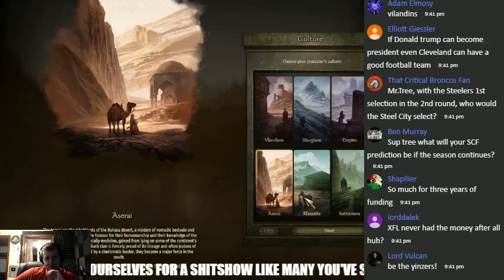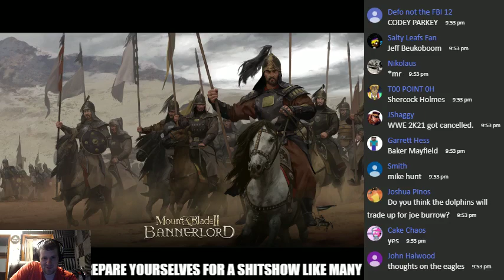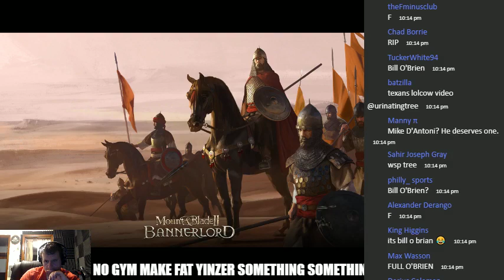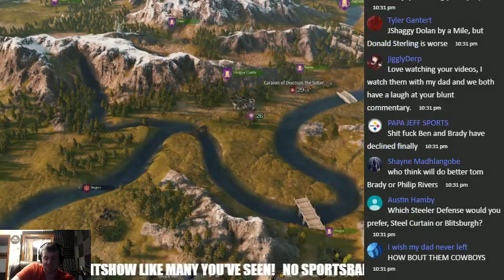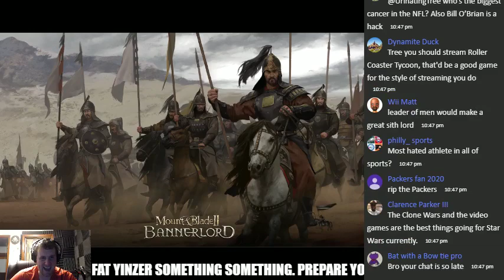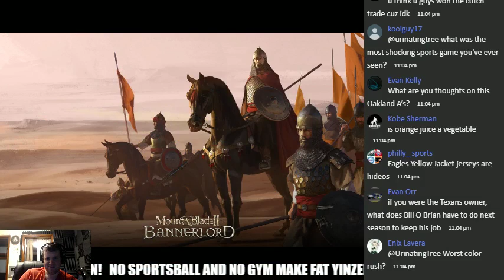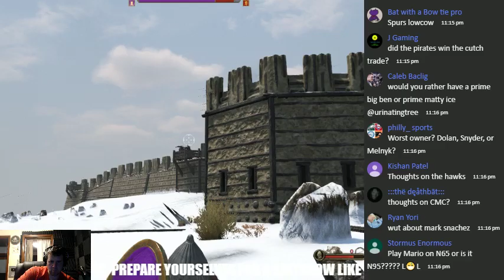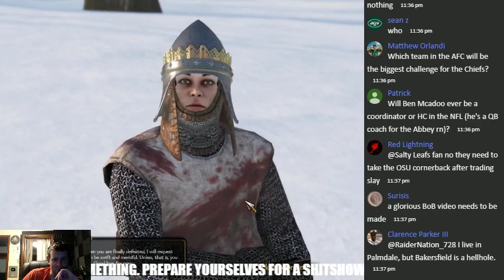Game and Chill: Quarantine Edition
I thought this would be a good idea. I was wrong. Watch as I play Mount and Blade: Bannerlord very, very poorly.

Perhaps an old sportsball game in the mix as well. The possibilities are limited!